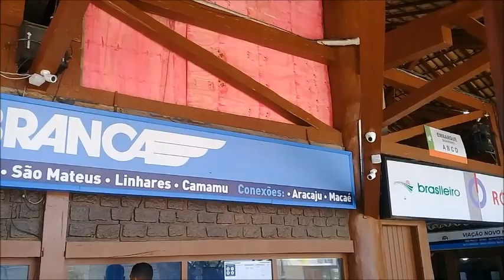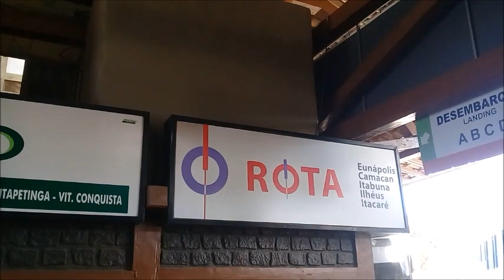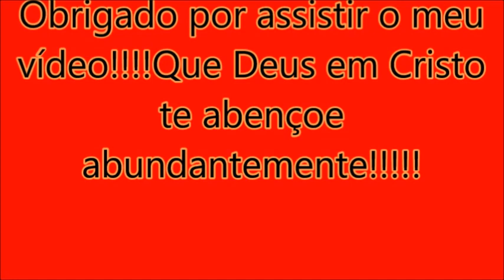Mov. rodo.Porto Seguro-BA|Wilton Roberto Bus